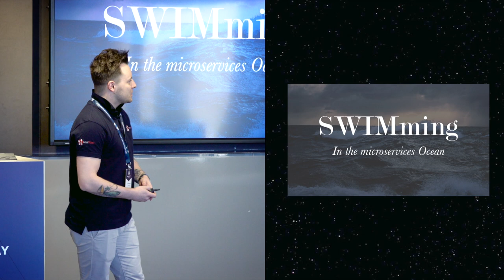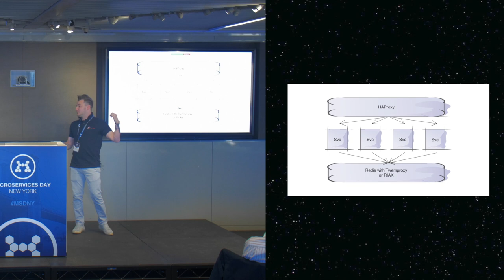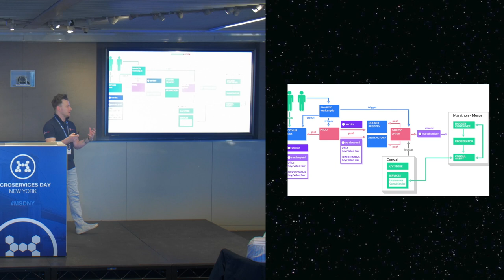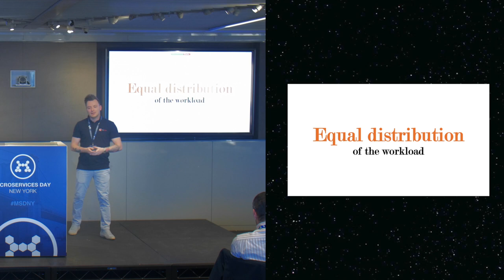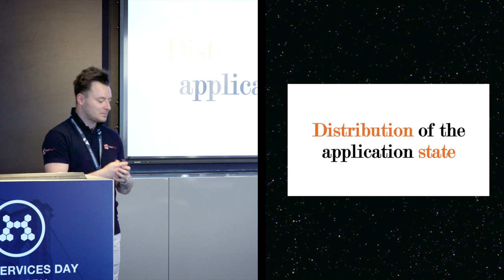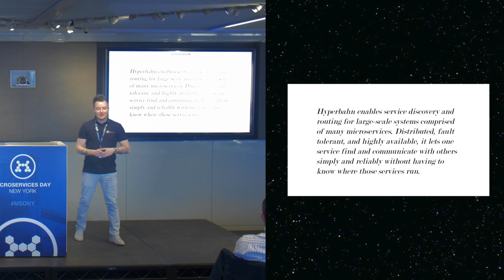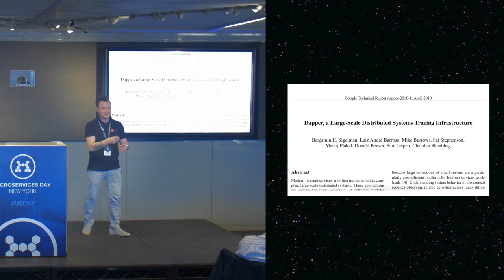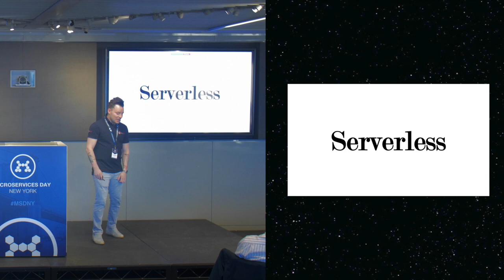SWIMming in the Microservices Ocean - Luca Maraschi - nearForm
Event: Microservices Day New York 2017
Location: One World Trade Center